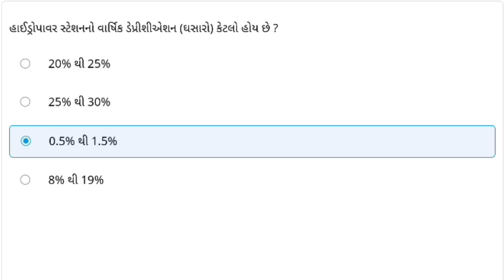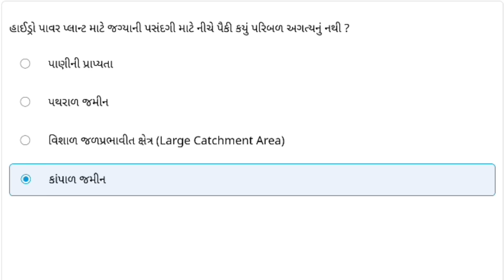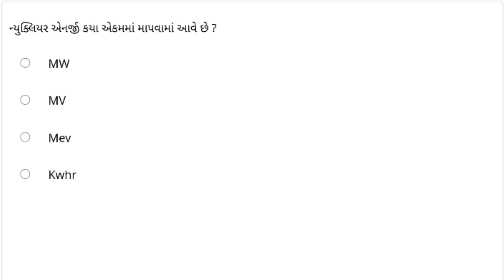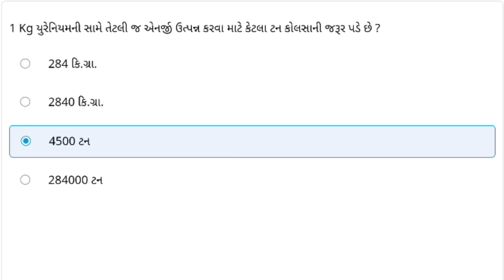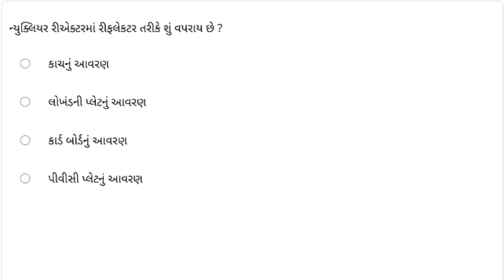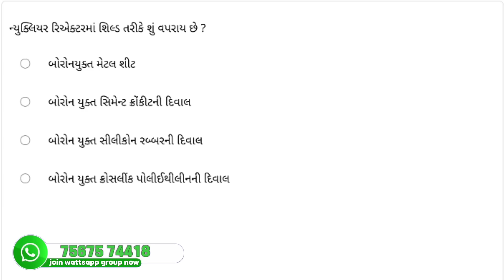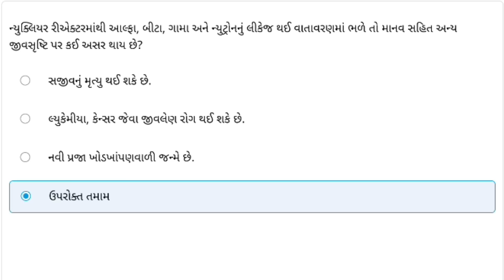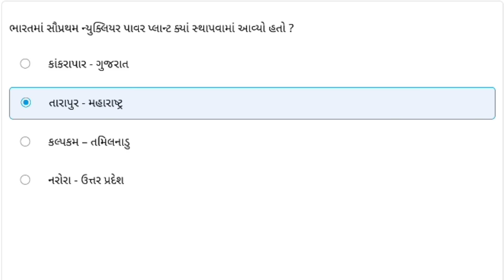EA(VS) TOP 30 Questions | Vs exam | Getco | Ugvcl | Mgvcl | Pgvcl | Dgvcl | Karan Kukadiya